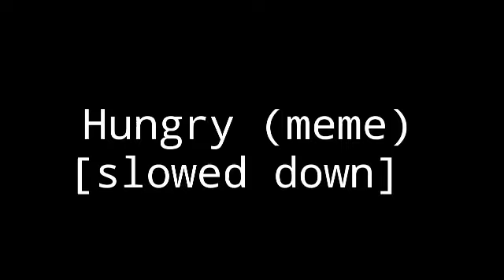Hungry (meme) [slowed down for edgy memes]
If you want use this audio pls Credit me.